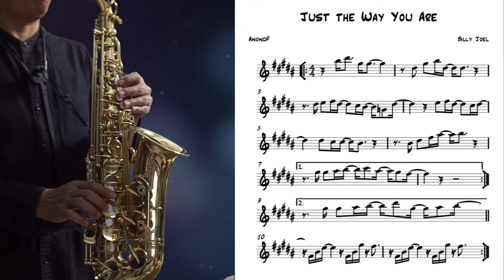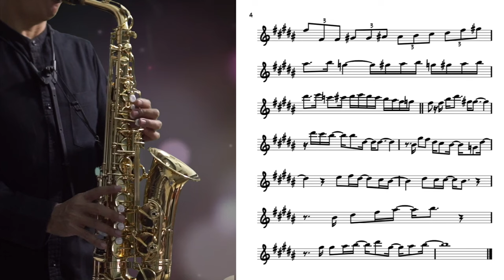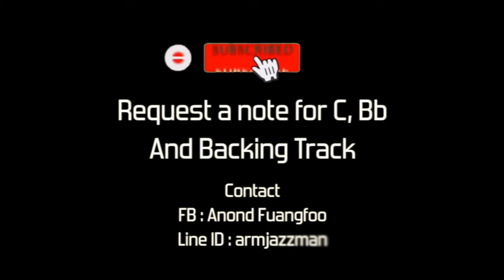Just the way you are (Billy Joel) transcription for saxophone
melody and solo from Phil woods by Anond Fuangfoo
saxophone by Saxtion (Thai saxophone)
mouthpiece by Saxtion Marble model

ต้องการโน้ตและ backing track โปรดแชร์ลิงค์อันนี้ให้มากกว่า 5 หน้า แล้วทักมาที่ Contact ได้เลย